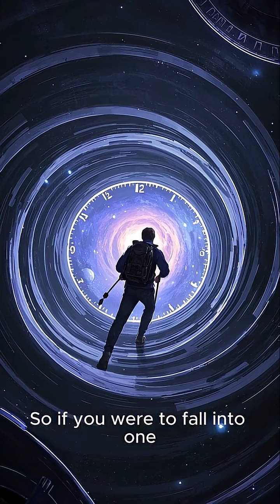“How Time Travel Could Be Possible According to Science”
Dive into the science behind time travel with Legends in the Past. From black holes to wormholes, learn how physics suggests time travel might one day be possible.